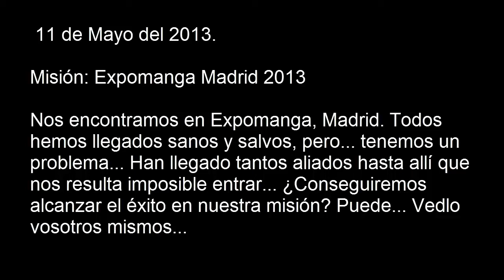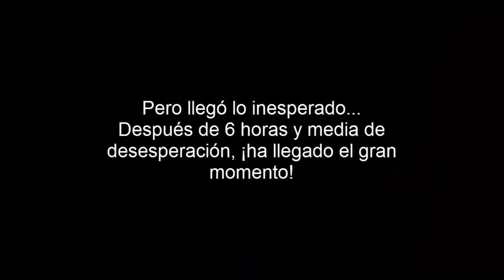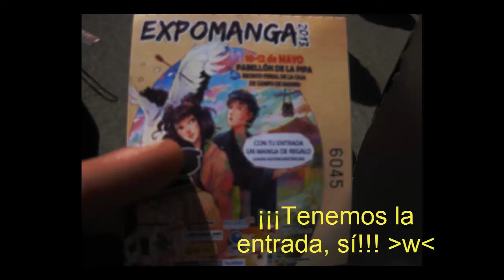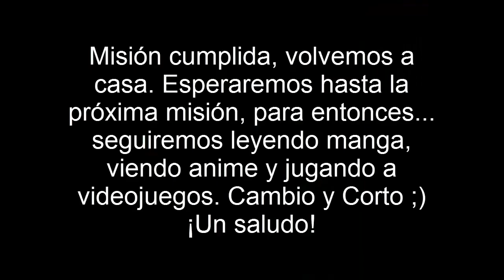Misión Expomanga Madrid 2013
Bueno aquí dejo un video de la expo de este año aquí en madrid. Siento haber tardado taaanto en subirlo pero... ha pillado la semana de exámenes -.- pero bueno, mejor tarde que nunca! : D Y gracias a esos grandes cosplayers que se dejaron fotografiar por mí ^w^ Todos muy bien! Y al próximo más!